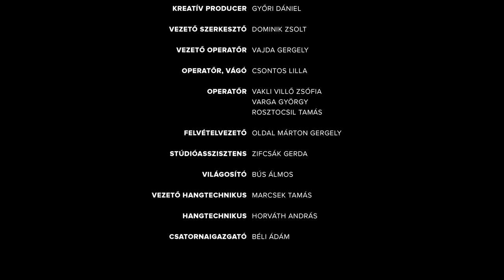Petőfi LIVE! • Szepesi Mátyás, Subicz Gábor